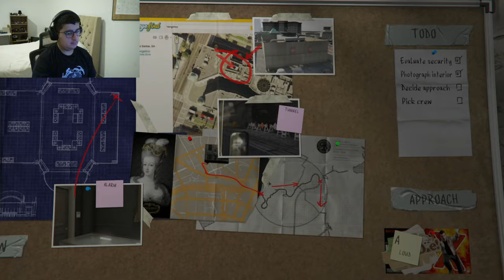Grand Theft Auto V (Part 2) Full Walkthrough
Hello Guys I hope You enjoy this Gameplay of Grand Theft Auto V